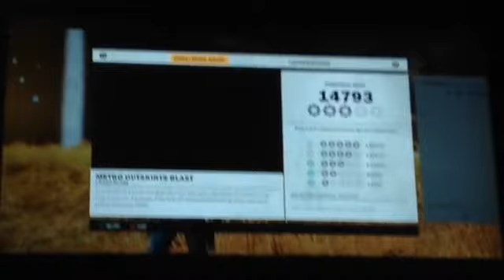Just Cause 3 gameplay